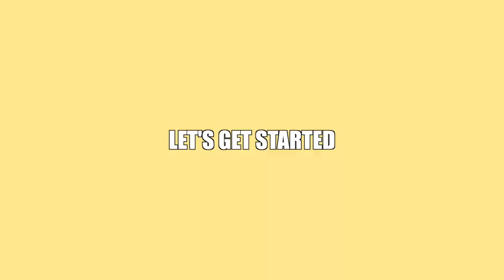ハイブランドスニーカーに防水スプレーをかけた日。【靴のお手入れ】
【靴のお手入れ】
ルイヴィトンのスニーカーに防水スプレー。
靴のお手入れ日和の晴れた日に初体験。
長持ちさせたいスニーカーがここにある。